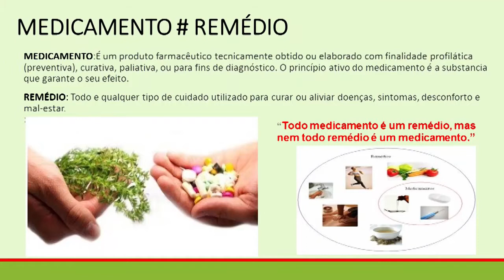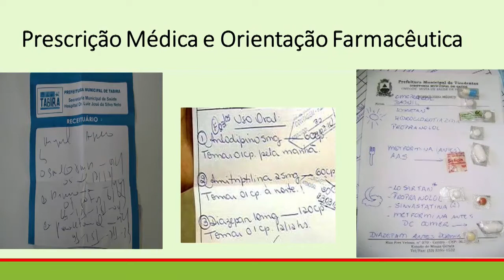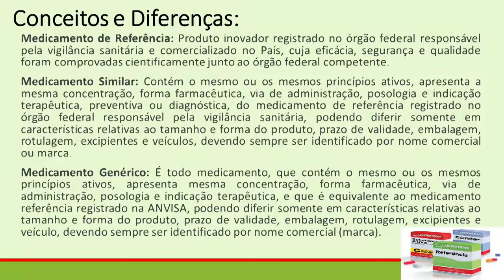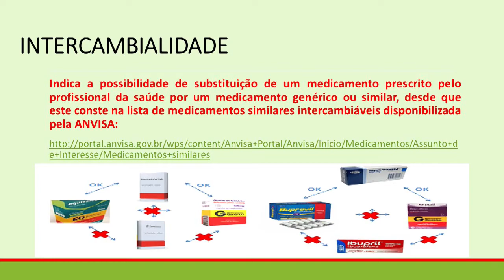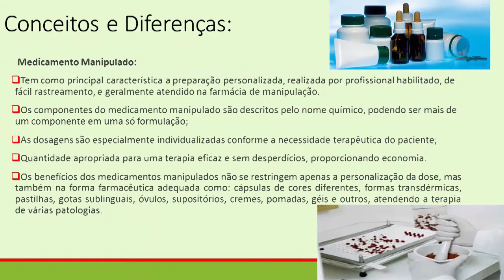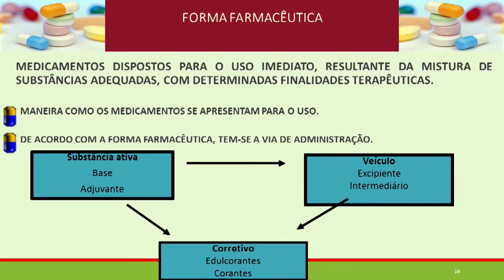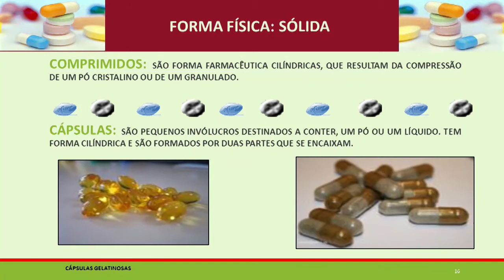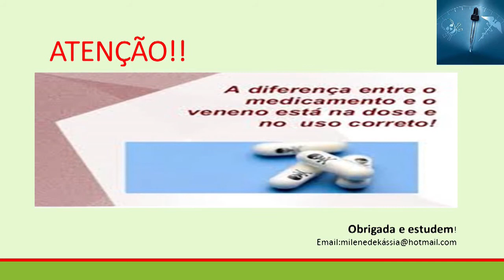Cuidados de Idosos - Cuidados e Orientações Farmacológicas - Aula 1